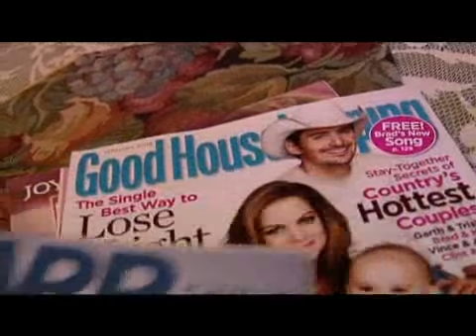Gift Ideas for your Grandma: Magazine Subscriptions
Gift Ideas for your Grandma: Magazine Subscriptions. Part of the series: Christmas Gift Ideas for Grandmas. Learn how to shop for magazine subscriptions as a great gift for your grandma for any holiday including Christmas in this free video on gift giving.